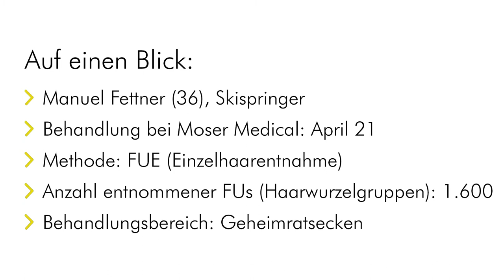Haartransplantation von Manuel Fettner - der Skisprung-Olympiasiegers war bei Moser Medical in Wien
Skispringer Manuel Fettner (36) holte bei den Olympischen Winterspielen in Peking 2022 Gold und Silber. Nach diesem Karriere-Highlight und Saisonende, blieb Zeit, sich um ein anderes, für ihn wichtiges Thema, zu kümmern. "Meine Haare mag ich prinzipiell sehr gerne. Und ich habe immer ein sehr gutes Verhältnis mit meinen Haaren gehabt, sie immer gerne gestylt oder etwas ausprobiert. Aber mittlerweile habe ich die Angst, dass sie irgendwann nicht mehr da sind, der Haaransatz und die Geheimratsecken sind schon jetzt ein Problem. Und darum lasse ich jetzt Eigenhaar transplantieren", sagt Manuel im Interview.

Er entschied sich Behandlung in der Moser Medical Klinik Wien nach der Einzelhaarentnahmetechnik (FUE) bei der in seinem Fall insgesamt 1.600 Haarwurzelgruppen entnommen wurden: "Ich habe mich mit meinem Springer-Buddy Philipp Aschenwald darüber unterhalten. Er war schon zur Beratung bei Moser Medical und total begeistert. Also haben wir gesagt, dann machen wir es halt einfach alle beide. Zu zweit ist alles leichter und es macht mehr Spaß."

Unmittelbar nach der Behandlung schildert Manuel seine ersten Eindrücke: "Es war alles sehr easy. Und ich muss sagen, dass ich nach den sportlich sehr intensiven Wochen und Monaten zuvor, zum ersten Mal richtig gut entspannen konnte. Die letzte halbe Stunde der Behandlung habe ich sogar geschlafen."